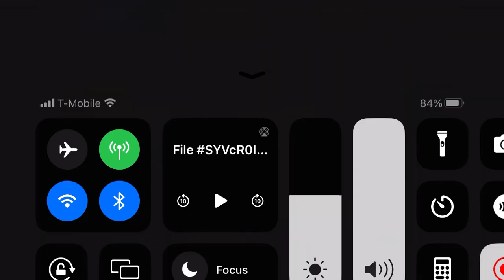Nickelodeon Arcade Part 1